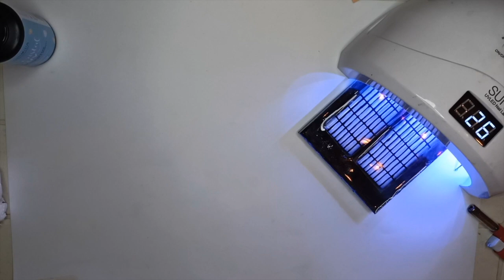Facciamo Una Vetrata Gotica In Resina | parte 4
Nella quarta (e ultima!) parte terminiamo la vetrata dipingendola con una tempesta di pigmenti vitrei e impreziosendola col fantasy film.
Non dimenticate di iscrivervi al canale se ancora non l'avete fatto, se vi è piaciuto questo progetto condividetelo sui vostri social preferiti, e se per caso ho fatto venire voglia anche a voi di provare a fare una vetrata gotica, non dimenticate di taggarmi se la pubblicate! ^_^ per me è sempre un onore vedere le vostre creazioni.

Vi aspetto nella prossima puntata, qui, su WonderLair!